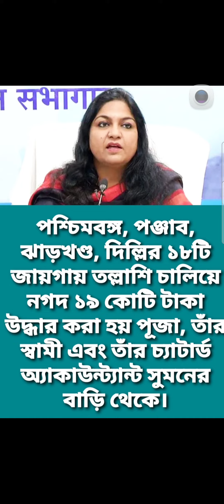150 কোটির বেশি ঘুষ নিয়ে গ্রেফতার